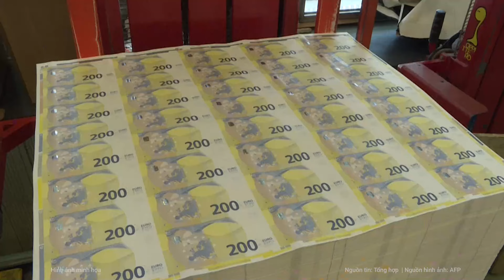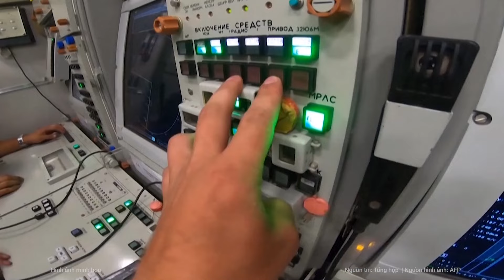Tổng thống Putin: Phương Tây sẽ bị trừng phạt, trả “cái giá cực đắt”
Tổng thống Vladimir Putin đã tuyên bố kế hoạch thế chấp lợi nhuận từ tài sản Nga do G7 đề xuất là hành động "ăn cắp" và Moscow sẽ trả đũa.